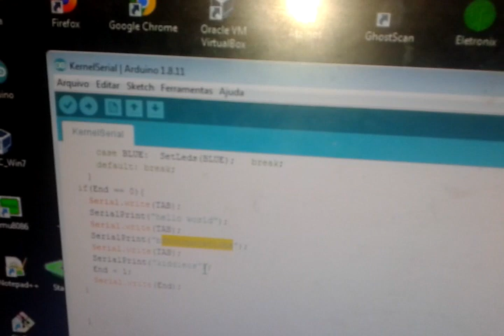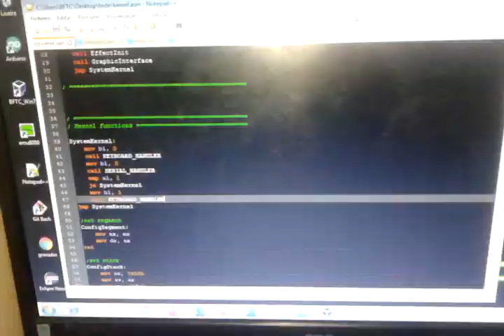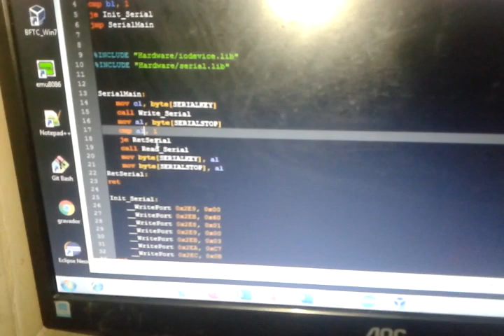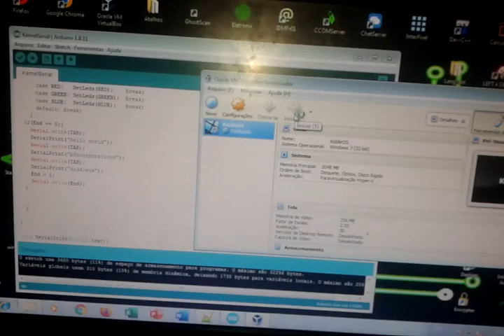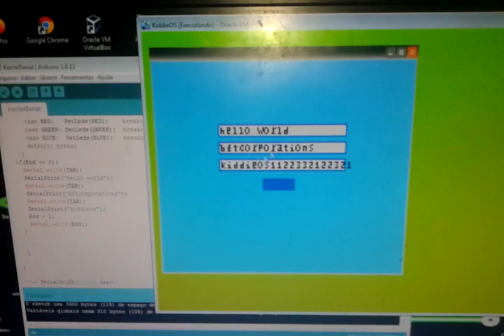Arduino + KiddieOS - Enviando strings do arduino para o kernel [Comunicação Serial]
Em relação ao vídeo anterior, este vídeo demonstra o processo inverso: Criei uma função no arduino onde posso enviar dados pela porta serial para o sistema operacional KiddieOS, esta função é capaz de enviar uma string convertendo os caracteres para scan code e assim o kernel irá se responsabilizar de interpretar esses scan codes e exibir na tela.